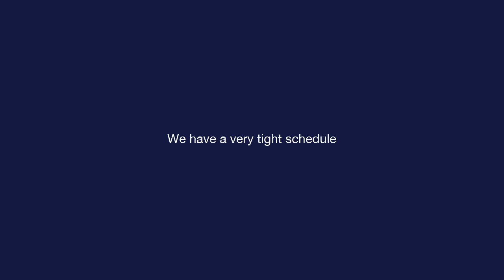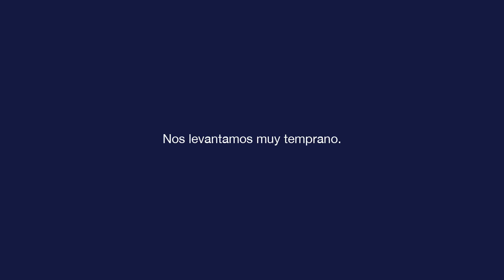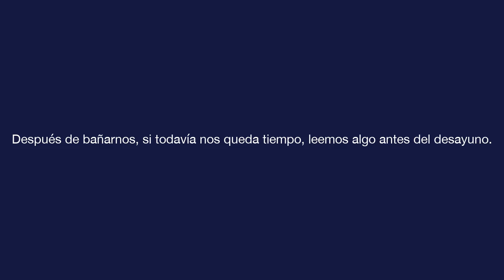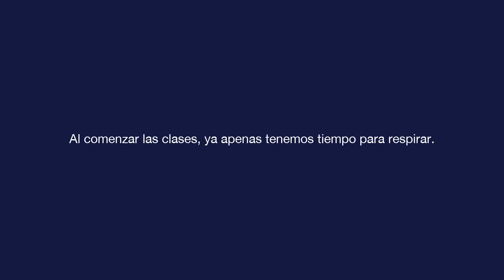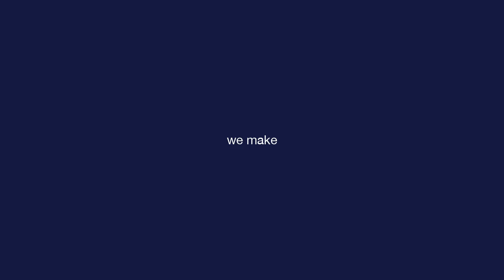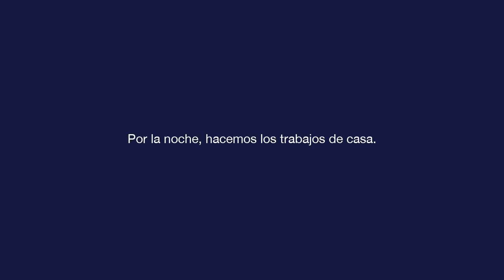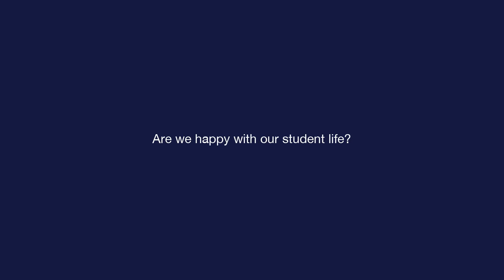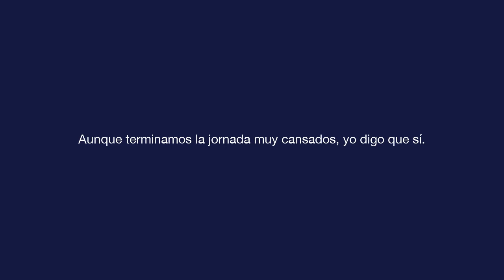Basic Spanish - Lesson 8 - Tenemos un horario muy apretado